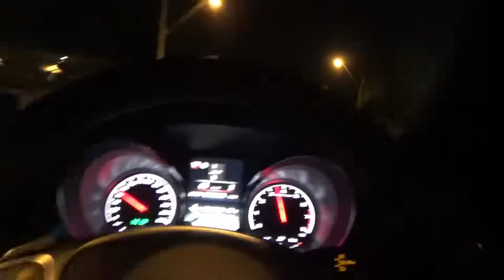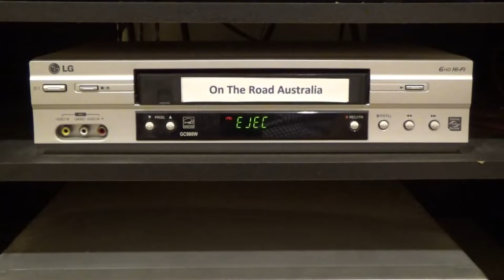Cars Under The Stars - car Show, Wetherill Park .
A Travelling Channel